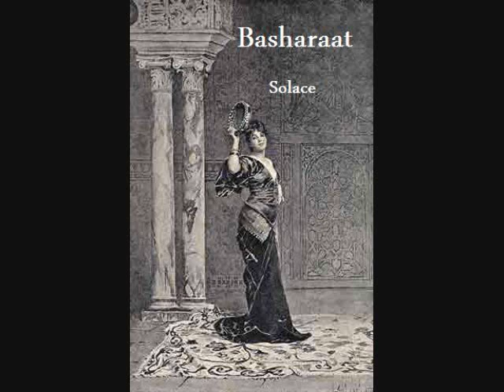Basharaat ఖ Solace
Basharaat - Iman Solace